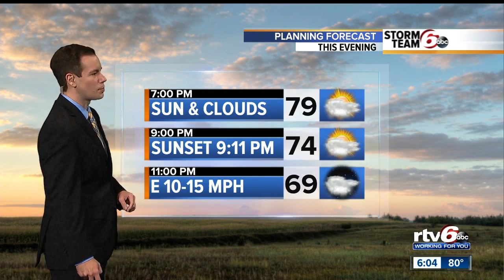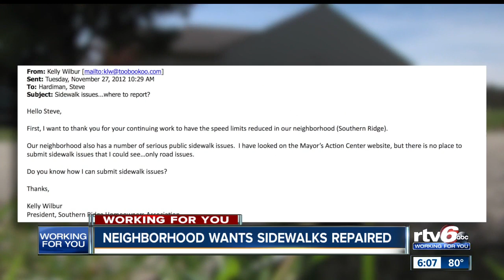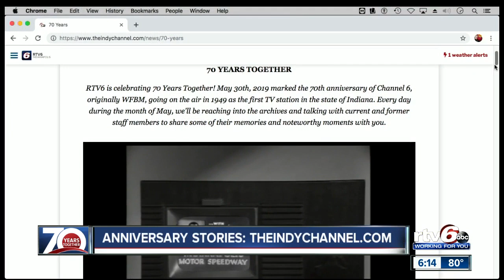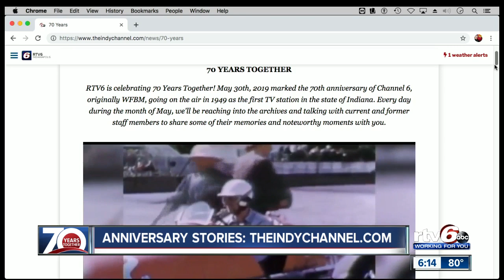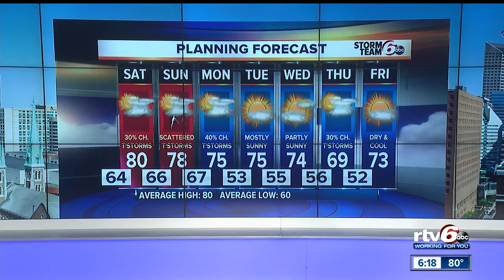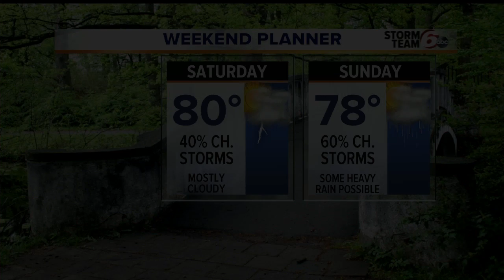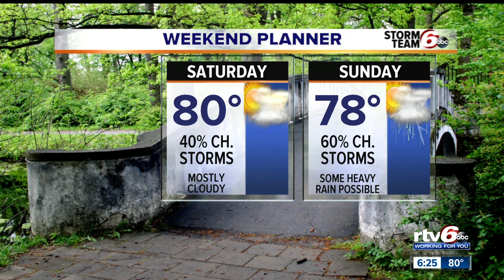RTV6 News at 6: Friday, June 7